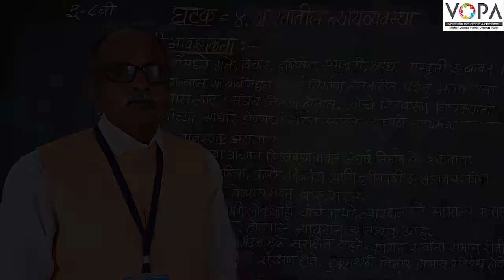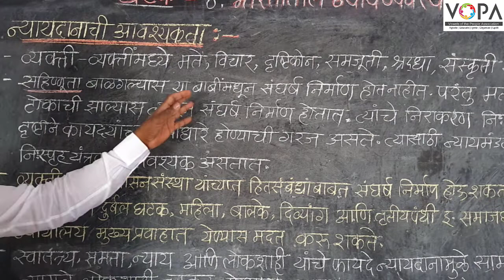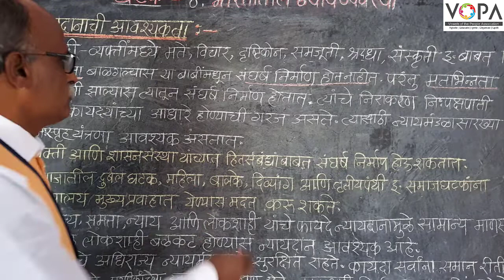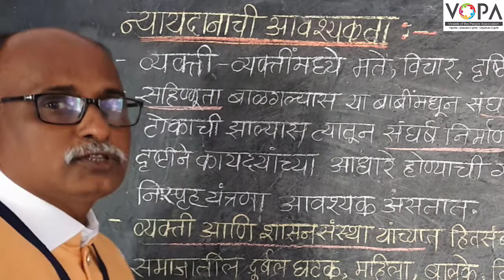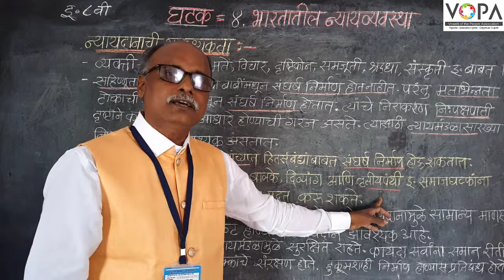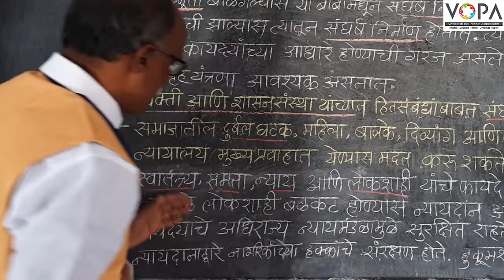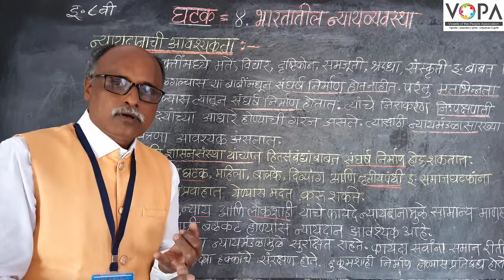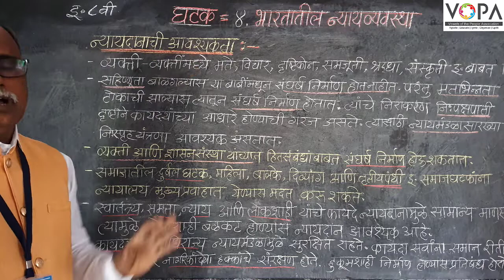८वी । नागरिकशास्त्र । एन. एम. एम. एस । भारतातील न्यायव्यवस्था | आवश्यकता | V-School